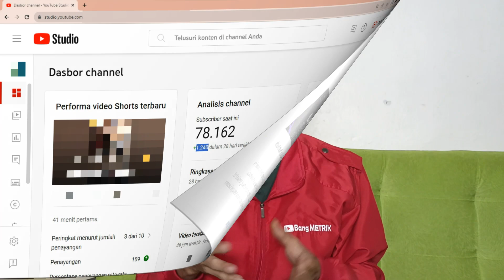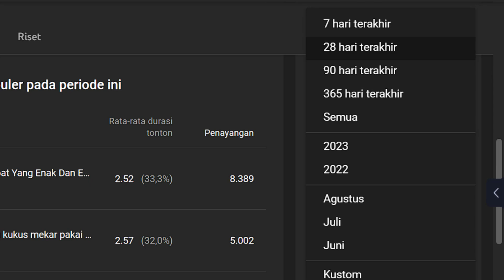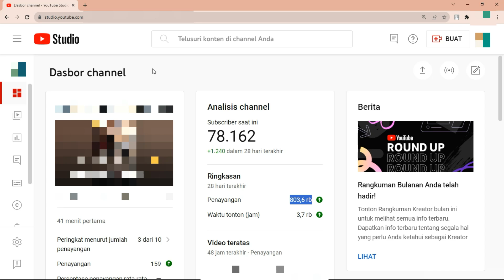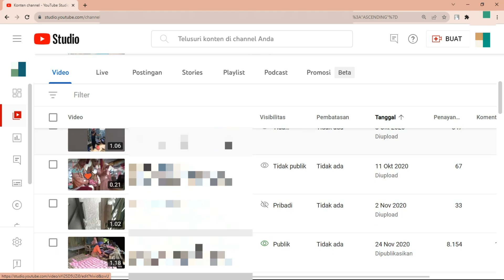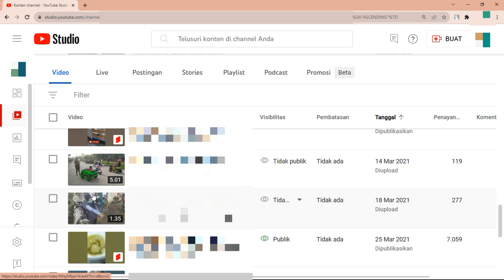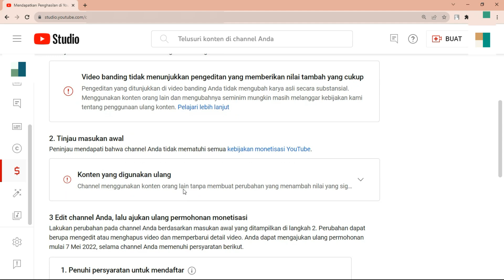Apakah Channel YouTube yang Campur Campur Bisa Berkembang ?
Apakah Channel campur campur bisa sukses dan berkembang asal tahu cara nya. Di video ini Bang METRIK akan berikan tips cara mengembangkan channel youtube konten campuran alias channel campur campur.